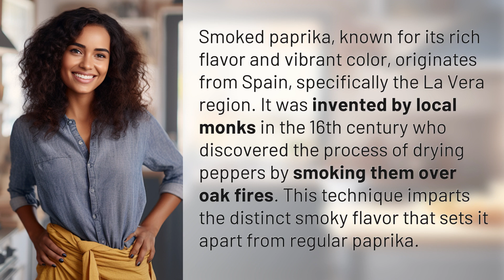Who invented smoked paprika?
Unveiling the Origins: The Invention of Smoked Paprika 👉 The Origins of Smoked Paprika 👉 Discover the fascinating story behind the invention of smoked paprika, a culinary treasure originating from Spain's La Vera region. Learn how local monks in the 16th century stumbled upon the process of smoking peppers over oak fires, resulting in the distinctive smoky flavor that makes smoked paprika a beloved spice worldwide.

Laura S. Harris (2024, January 25.) Who invented smoked paprika?
    🌐 AskAbout.video